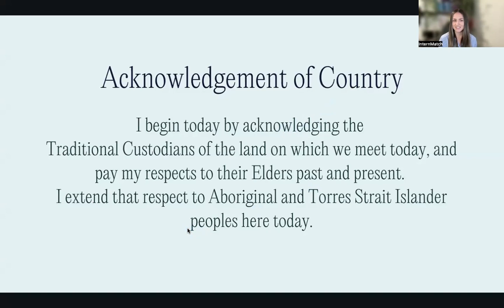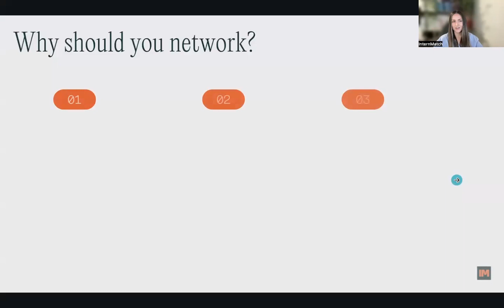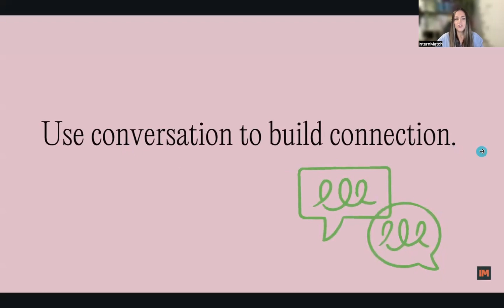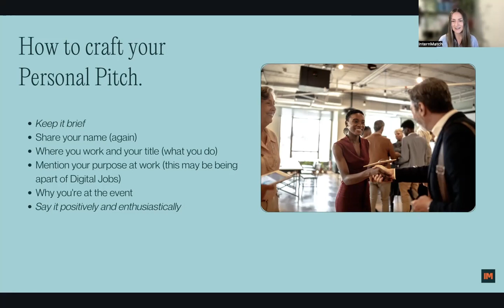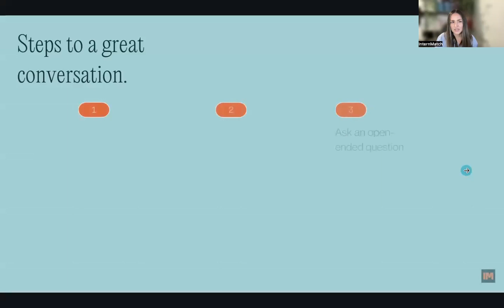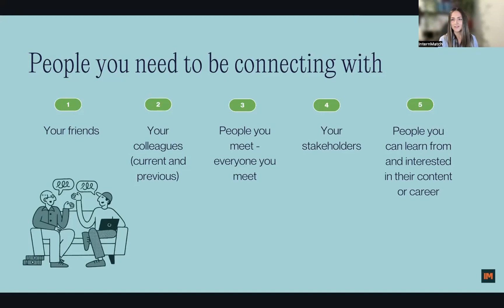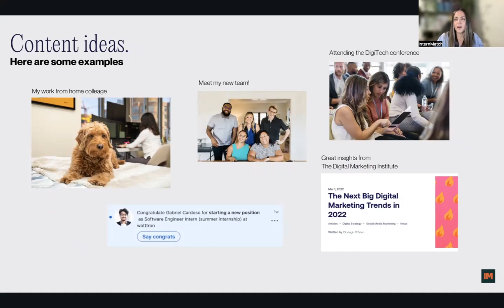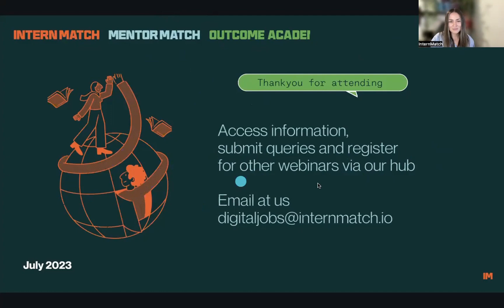Master your Networking Skills